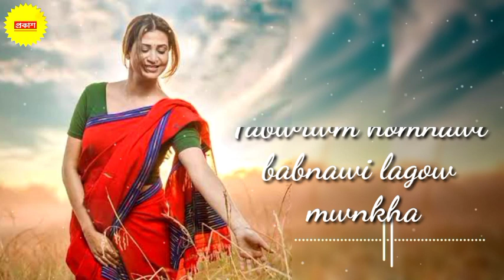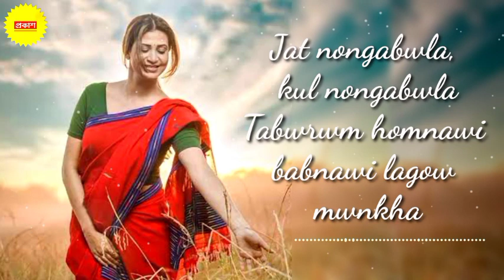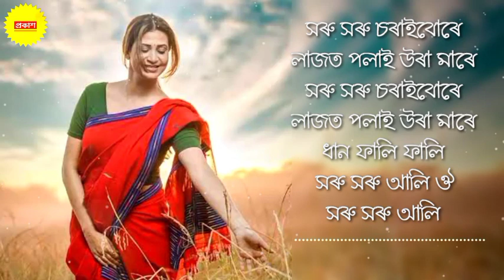Poka dhanor maje maje (Lyrics) - DY Medley - old assamese song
Poka dhanor maje maje
Dy medley
Assamese song

Lyrics-

Bagurumba Hai Bagurumba
Bagurumba Hai Bagurumba
Jat nongabwla, kul nongabwla
Tabwrwm homnawi babnawi lagow mwnkha

পকা ধানৰ মাজে মাজে
সৰু সৰু আলি ঔ
সৰু সৰু আলি
সৰু সৰু আলি
আলিত পৰি গীত জুৰে
জাক বালিমাহী
সৰু সৰু সৰু আলি ঔ
সৰু সৰু আলি
সৰু সৰু আলি

হিম চেঁচা বতাহ আহি
ধান গলে চুমি
দাৱনীয়ে হাতত কাঁচি
খৰাই ললে তুলি
ঔ যাওঁ কি নাযাওঁ খোজেৰে
পাওঁ কি নাপাওঁ ভাবেৰে
যাওঁ কি নাযাওঁ খোজেৰে
পাওঁ কি নাপাওঁ
পাওঁ কি নাপাওঁ
সুৰুকীয়া বাট গলে বুলি
ঔ সৰু সৰু আলি ঔ
সৰু সৰু আলি
সৰু সৰু আলি

পকা ধানে হালি জালি
দাৱনীক কয় আহা বুলি
দাৱনীয়ে সেঁৱা জনাই
ধানৰ গোছত মাৰে মুঠি
সোণগুটিৰ ভৰত হাতৰ
ধৰে শিৰামূৰি
জাক দাৱনীৰ জিৰনি
গীতে পথাৰ ধৰে জুৰি
সৰু সৰু চৰাইবোৰে
লাজত পলাই উৰা মাৰে
ধান ফালি ফালি
সৰু সৰু আলি
সৰু সৰু আলি

ধানৰ পাতে কাটে এ
তেজ ডোঙা পাতে
সোণগুটিৰ ভৰত
জোনবিৰিয়া ভাঙে
তেওঁতো আমাৰ দূখ নাই
ধানে হাঁহি হহুৱায়
উলাহেৰে গীত গাঁও
সোণ সফুৰা তুলি তুলি ঔ
সৰু সৰু আলি
সৰু সৰু আলি